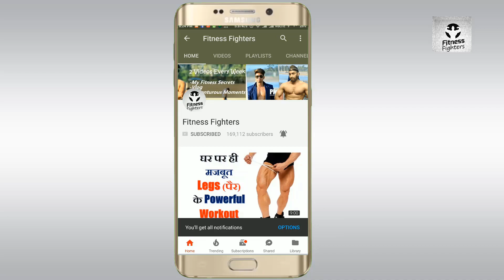Home Legs Workout With Dumbbells in Hindi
Hello Fitness Fighters,
In this video , We are training legs with the help of 2 Dumbbells only. If you have two dumbbells then you can do this exercise at your home.

Men & Women both can perform this workout...!

Hope you guys will like this video. If you have any doubt then please comment.
So this video will help you for sure.
Soon we will upload more Home Workout videos. Till then watch our previous effective home workout videos.

4. 5 Minute Me 200 Pushups By Montu

Till then Stay Fit Stay Awesome..!